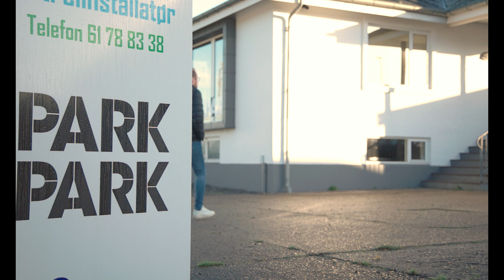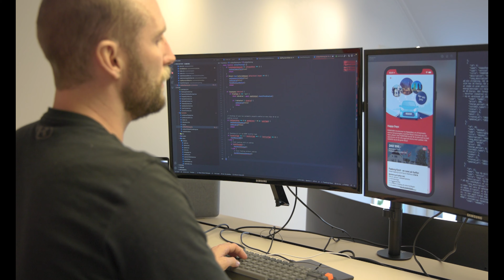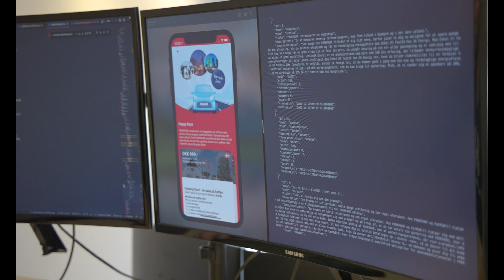I lære.... næh, job som webudvikler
Webudvikleruddannelsen er en lidt atypisk uddannelse på TECHCOLLEGE, da det er vores eneste skolebaseret uddannelse. Det vil sige, at du ikke skal i lære under din uddannelse.

Det gør det også en lille smule svært at lave en video om, hvordan det er at være i lære som webudvikler. Til gengæld kan vi her præsentere Kræn, der er færdiguddannet og har landet sig et job hos Parkpark.

Hør mere om ham og hans hverdag i videoen her, hvor vores uddannelsesguide Mikael har været en tur forbi Parkparks kontorer, hvor Kræn sidder som frontendudvikler.

Nogle skaber et bedre hjem. Andre skaber mere indsigt, et bedre miljø, mere sikkerhed eller bedre selvværd.
På TECHCOLLEGE har vi mere end 50 uddannelser på tværs af EUD, HTX og EUX.
Har du skabertrang? Vi skaber rammerne, så du kan skabe din fremtid.

TECHCOLLEGE er Nordjyllands største erhvervsskole - ja, faktisk er det en af de største erhvervsskoler i Danmark. Med afdelinger i Aalborg og Nørresundby udbyder vi en bred vifte af erhvervsuddannelser for unge, som ønsker at kvalificere sig til alt fra mekaniker eller frisør til it-supporter. Samtidig har vi en stribe EUX-uddannelser til dem, der vil have både en håndværksfaglig uddannelse og studentereksamen, ligesom vi står bag Aalborg Tekniske Gymnasium, der blandt andet har en afdeling i Friis i hjertet af Aalborg. Vi tilbyder desuden efteruddannelse og videreuddannelse for både ledige og ansatte i den private og offentlige sektor.